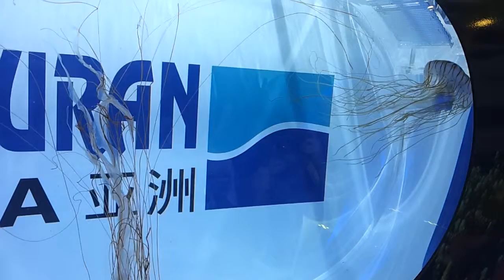Jelly fish at aquarama 2013